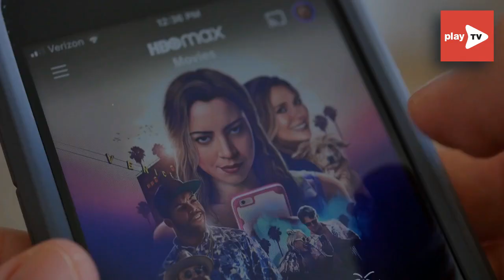L'Amie prodigieuse : une saison 4 pourrait-elle voir le jour sur France 3 ?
Les fans de L'Amie prodigieuse peuvent-ils s'attendre au retour de leur série préférée dans une saison 4 ?